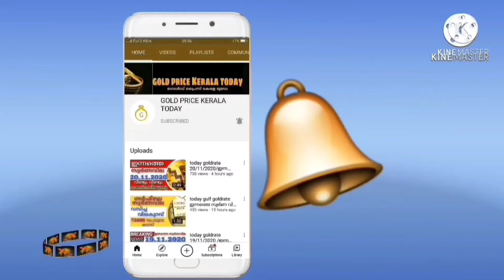സ്വർണവില അടിപതറി goldrate 27/04/2024/ഇന്നത്തെ സ്വർണ വില/kerala gold price today/916gold